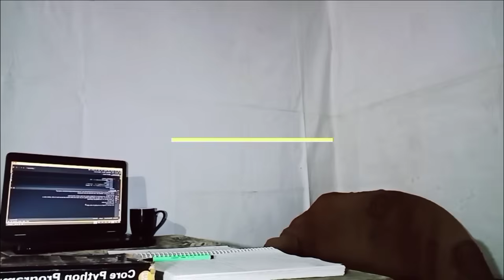how to make Jarvis in python [Demo] || AviUpadhyay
Python project Iron man jarvis| how to make ai assistant in python | python ai assistant | AviUpadhyay

Guys i made a  demo of AI program using python and named it as JARVIS. I tried to made it with some of features same as real jarvis AI. But This is not the real AI it's just a program with if-elif conditions, using them we are performing various tasks using python and this will be very helpful as a beginner project.
in this video only one function is imaginary due to internet dynamic data responses.. checking message from social media. rest all other tasks are completed by me and i have uploaded all tutorials on my channel. This video is for entertainment and also educational purpose.

This program is 100% real. i made a complete tutorial series for this.. links are below.

Laptop i'm using (Dell)

python tutorial
python programming
python project